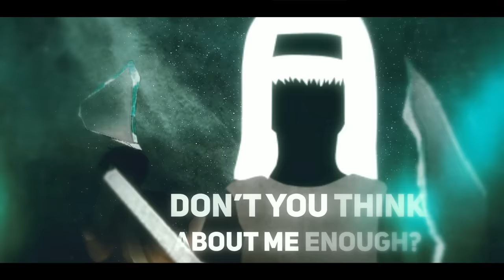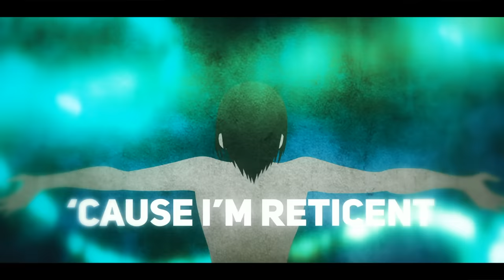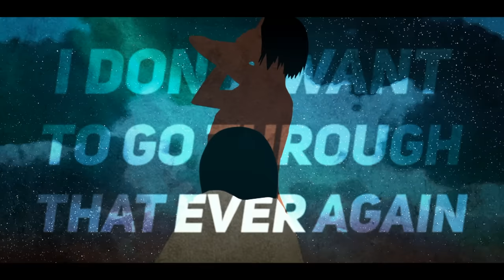Attack on Titan - "Call of Silence" | AmaLee Ver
AmaLee's cover of "Call of Silence" from Attack on Titan

• Credits • ("Call of Silence") originally by Hiroyuki Sawano, Gemie
⊹ Vocals: AmaLee
⊹ Music & Mix: AltrAudio
⊹ Pre-Mix: Fruutella
⊹ Mix: Shawn Christmas
⊹ Art: para049
⊹ Animation: JustBiddy

Christopher Lee Garcia, ShadowCrossZero, Dalton Young, Marcel Mundl, TAMIM, Jerem986 Rohrer, Vivas5, Scott Bruhn, and CyberDCrest!
Reaper, Taylor Sampson, Sid Asnani, Glaynx, Ryan Hess, Jason Bowles, Joshua Booth, Logan Frantom, Mattness383, Joseph Rutherford, Nicholas A Booher, Mitch Lighthall, and Corey Urie!